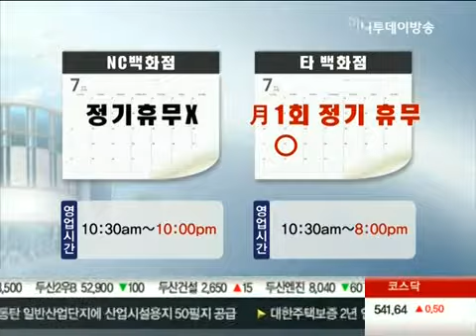이랜드 계열 NC백화점 판매원들 "비인간적 근로여건 개선' 호소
뒤늦게 백화점 사업에 뛰어든 이랜드 그룹이 공격적으로 사업을 확장하고 있습니다. 하지만 연중무휴에 상시 감시제도 등 협력업체직원들의 근무여건은 갈수록 열악해지고 있습니다. 최보윤 기자가 취재했습니다.